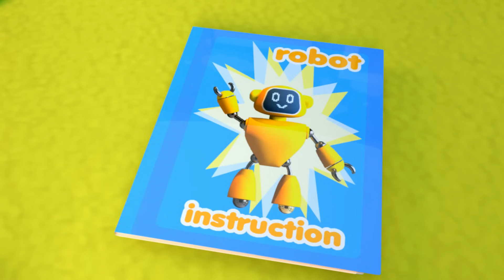Piggy Bank Song | Pat A Cake +more Best Songs for Kids & Nursery Rhymes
00:00 - Piggy Bank Song
02:02 - The Dentist Check Up Song. Wiggly Milk Tooth
03:42 - Five Little Dinos - Dinosaur Song. (Dino Dino Come to Play)
05:41 - Pitter-Patter Rain Song. Pitty-Patty Song
07:41 - Swimming Song. Toys In the Pool Learning to Swim
09:51 - Pat A Cake! Super Fun Cake Baking Song
11:41 - Robot Song 🤖 Robot Dance Pretend Play